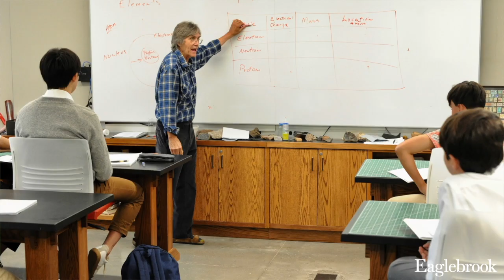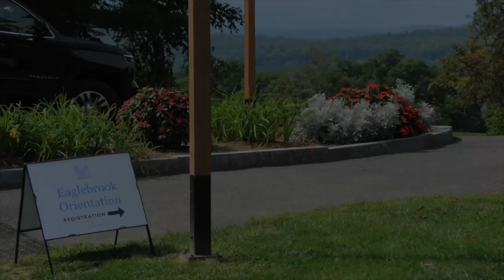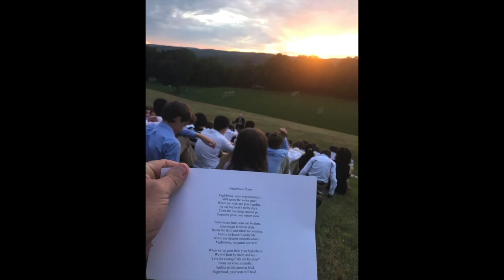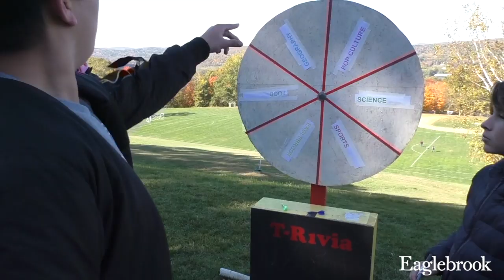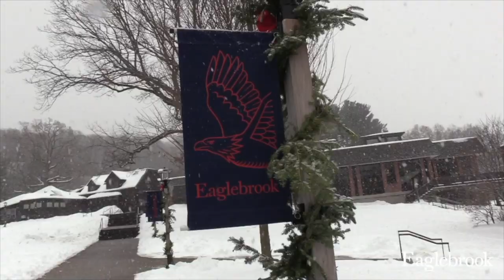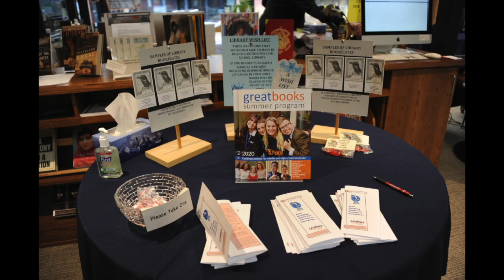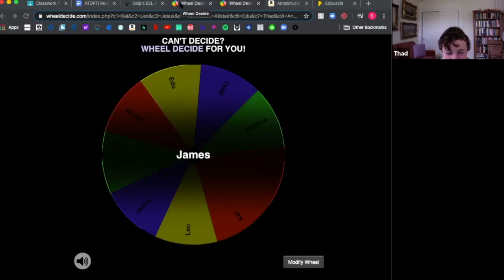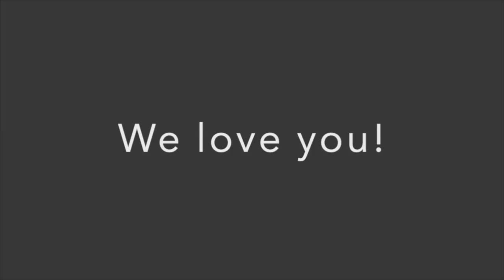2019-2020 Yearbook Dedication, Video Yearbook, & Sixth Form Video | May 27, 2020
Eaglebrook School will announce who the 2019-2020 Yearbook is dedicated to followed by the Video Yearbook and Sixth Form Video at 8:00 p.m. EDT on May 27, 2020.